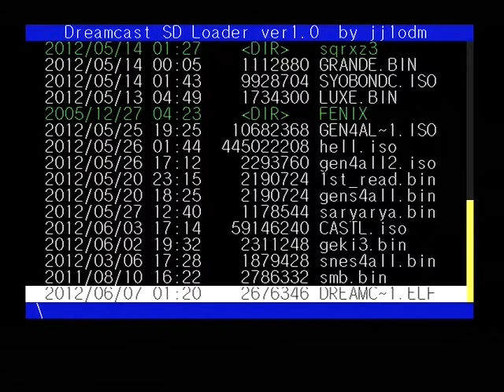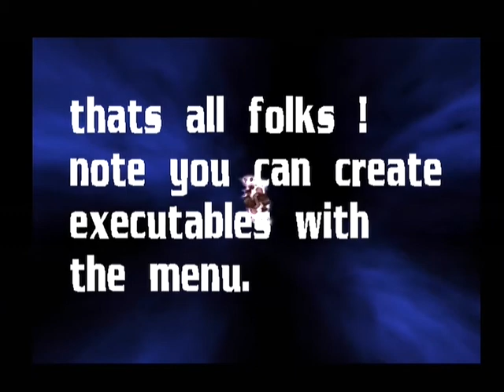[Sega Dreamcast] AzurVeda Default Demo Runs on Dreamcast off SD Card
AzurVeda is a set of libraries designed to conduct the development of applications.
This awesome tool can create wonderful demos like this one. This is in-built demo that comes with the utility. Your demo can be compilied for Win and DC, you dont need to have Kos installed in order to compile it. You dont need to have installed anything in order to make a demo like shown in the video. So try it!
Last  AzurVeda release was in 2007 but it's still under development and you can see source changes.